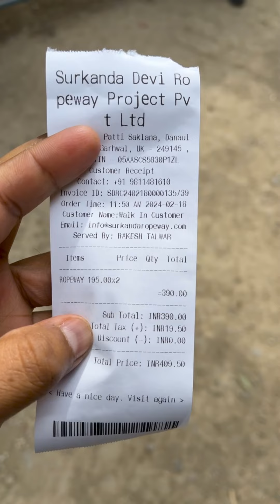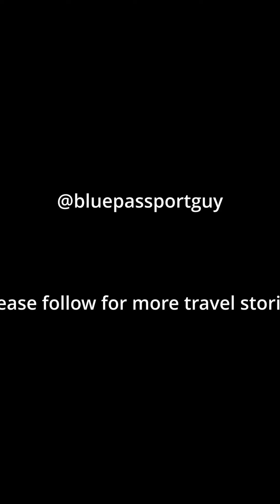#09 Mussoorie Series - Shaktipeeth Story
इस स्थल पर पूजा की उत्पत्ति से संबंधित सबसे लगातार इतिहास सती की कथा से जुड़ा है, जो तपस्वी भगवान शिव की पत्नी और पौराणिक देव-राजा दक्ष की बेटी थीं। दक्ष अपनी बेटी के पति के चुनाव से नाखुश थे, और जब उन्होंने सभी देवताओं के लिए एक भव्य वैदिक यज्ञ किया, तो उन्होंने शिव या सती को आमंत्रित नहीं किया। सती ने क्रोध में आकर स्वयं को अग्नि में झोंक दिया, यह जानते हुए कि इससे यज्ञ अपवित्र हो जाएगा।

चूँकि वह सर्वशक्तिमान देवी माँ थीं, सती ने देवी पार्वती के रूप में पुनर्जन्म लेने के लिए उसी क्षण अपना शरीर छोड़ दिया। इस बीच, शिव अपनी पत्नी के वियोग में दुःख और क्रोध से पीड़ित थे। उन्होंने सती के शरीर को अपने कंधे पर रखा और पूरे स्वर्ग में अपना तांडव (ब्रह्मांडीय विनाश का नृत्य) शुरू कर दिया, और तब तक न रुकने की कसम खाई जब तक कि शरीर पूरी तरह से सड़ न जाए। अपने विनाश से भयभीत अन्य देवताओं ने विष्णु से शिव को शांत करने की प्रार्थना की। इस प्रकार, जहाँ भी शिव नृत्य करते हुए विचरण करते थे, विष्णु उनके पीछे-पीछे चलते थे। उन्होंने सती के शव को नष्ट करने के लिए अपना चक्र सुदर्शन भेजा। उनके शरीर के टुकड़े तब तक गिरे जब तक शिव के पास ले जाने के लिए कोई शव नहीं रह गया। यह देखकर शिव महातपस्या करने बैठ गये।

नाम में समानता के बावजूद, विद्वान आमतौर पर यह नहीं मानते हैं कि इस किंवदंती ने सती या विधवा को जलाने की प्रथा को जन्म दिया। विभिन्न मिथकों और परंपराओं के अनुसार, सती के शरीर के 51 टुकड़े भारतीय उपमहाद्वीप में बिखरे हुए हैं। इन स्थानों को शक्तिपीठ कहा जाता है और ये विभिन्न शक्तिशाली देवी-देवताओं को समर्पित हैं। जब शिव सती के शरीर को लेकर कैलाश वापस जाते समय इस स्थान से गुजर रहे थे, तो उनका सिर उस स्थान पर गिरा जहां सरकुंडा देवी या सुरखंडा देवी का आधुनिक मंदिर है और जिसके कारण मंदिर का नाम सिरखंडा पड़ा, जो कि सती के मार्ग में है। समय को अब सरकुंडा कहा जाता है।

About me:

I am Ayan. I am passionate about traveling and photography and have just started to document my travel stories so that the videos can help my fellow travelers make the right decisions.

All my life, I have watched awesome travel vlogs from many Indian and International creators, which has inspired me. We'd be remiss not to give credit to the following YouTubers who have inspired this channel!